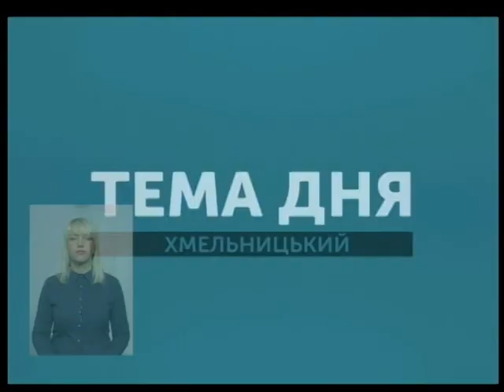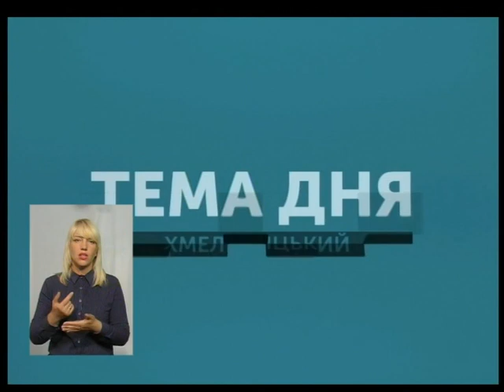ТЕМА ДНЯ На Хмельниччині гинуть бджоли 15.06.18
На Хмельниччині гинуть бджоли. Хто в тому винен і що з цим робити - починаємо з'ясовувати у "Темі" дня з заступником директора департаменту агропромислового розвитку, екології та природних ресурсів ОДА Вадимом Конончуком та начальником відділу держконтролю ГУ Держпродспоживслужби у Хмельницькій обл. Михайлом Булкою.